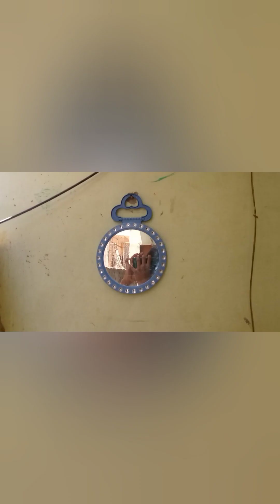BACHELOR LIFE IN KARACHI 🥴 || MY FIRST VLOG